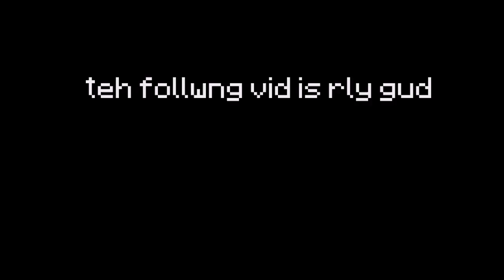AIRPLANE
The second installment of the evil trees that are clearly planning to take over the multiverse. You better subscrible to those people in the video or so help me god I will say something REALLY intimidating!